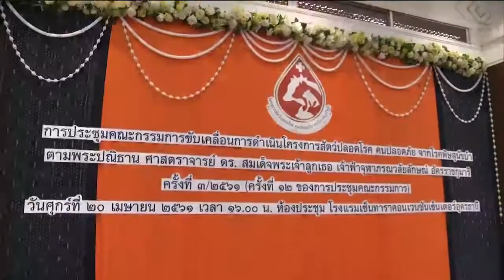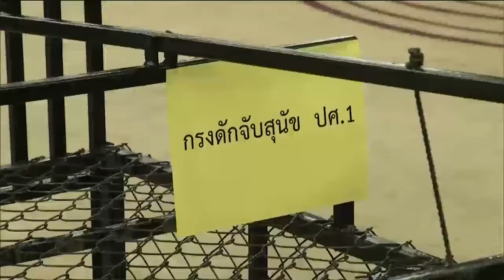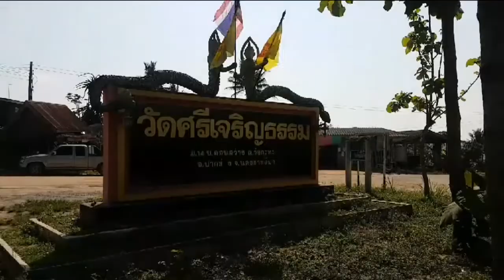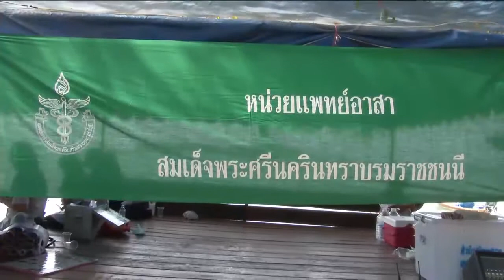ข่าวพระราชสำนัก 20 เม.ย. 61